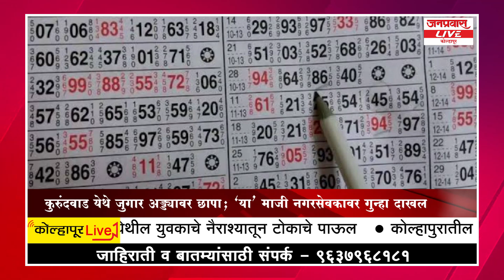जनप्रवास LIVE - कोल्हापूर जिल्ह्यातील बातम्यांचा सुपरफास्ट आढावा दि. 1-09-2023